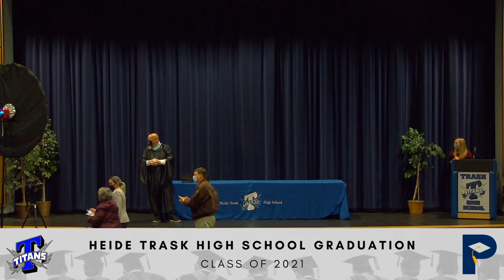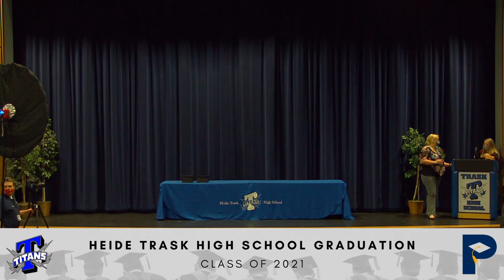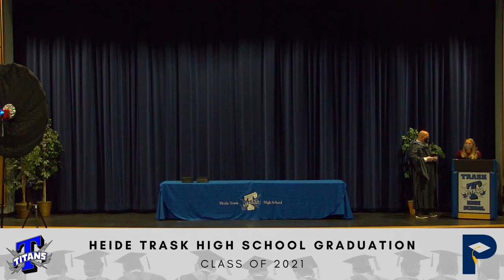January 5th 2021 Mid-Year Graduation